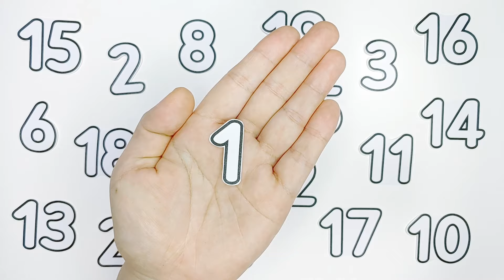[숫자놀이] 1부터 20까지 숫자를 순서대로 찾아 보아요.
안녕하세요.
우가놀이 입니다. :D
숫자 1부터 20까지 순서대로 숫자를 찾아보며 즐겁게 영어로 숫자 읽는 방법도 알아 보아요.